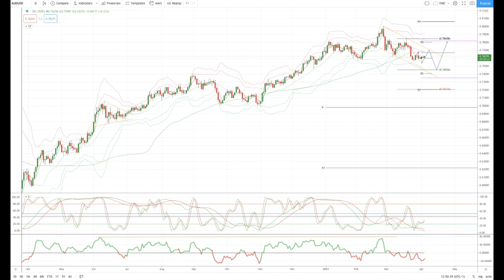Tickmill Weekly Market Outlook - 05.04.21